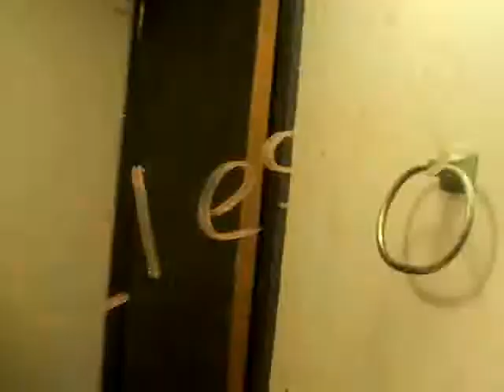Weight Loss Journey Day ??? -I WANT TO BE ORGANIC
It isn't my food I want to be organic alone. It's me. I want to be me, assimilated, authentic, in my skin, outsides--insides...all matching. Like the 80's clothing: Matchey-matchey.
(This was uploaded to The Weight Loss Diaries Too.)